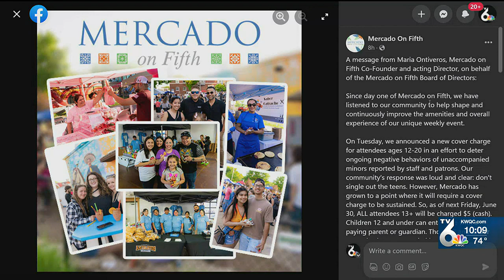Mercado on Fifth ads cover charge for entry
Mercado on Fifth will now have a cover charge for anyone 13 years old and older.